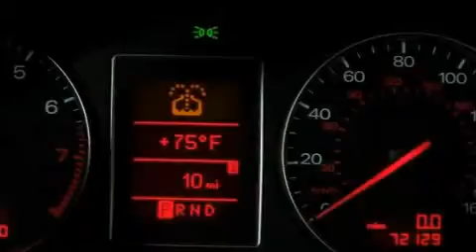Used 2003 Audi A4 Chicago IL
Year: 2003
 Make: Audi
 Model: A4
 Engine: 1.8L DOHC SMPI 20-valve I4 turbocharged engine
 Trans.: Automatic
 Exterior: Black
 Miles: 71,697
 Interior: Other

 1111 N. Clark Street

 We are a family owned, full service store - providing parts sales, service and new & pre owned sales to our community. We are staffed by friendly, down to earth individuals who love cars and love taking care of people. We are here to help and provide you with the easiest car purchase experience.

 Pre-Owned 2003 Audi A4 Chicago IL